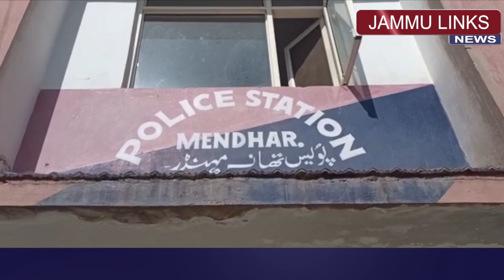Heroin recovered in Poonch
In a successfully operation conducted by army and police, a consignment of heroin weighing around 840 grams was recovered from Mendhar town.

Senior Superintendent of Police Poonch, Ramesh Angral said that on a specific input, a team of police in Mendhar alongwith Army's 37 RR and NCCI Unit launched a joint operation in Dharana area of Mendhar.